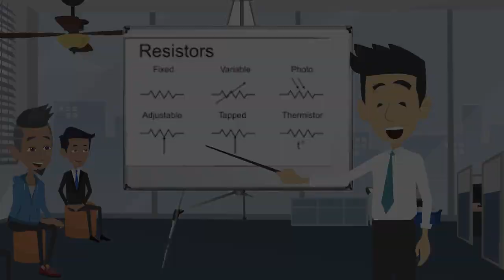basic electronics symbols and function ( animated )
this tutorial in animated form describes the basic symbols and function of a  resistor .and different types of variable resistor .